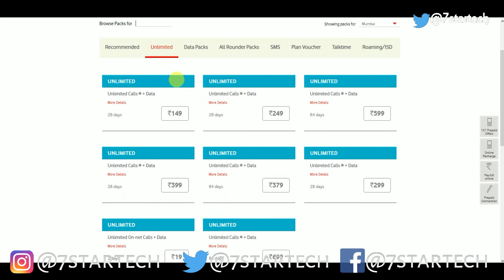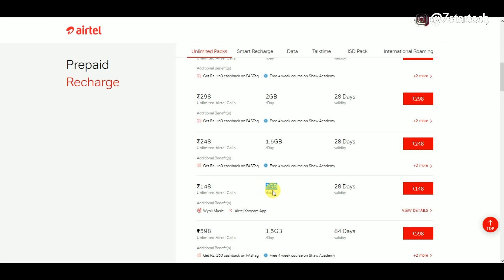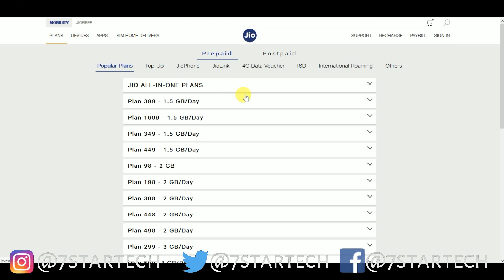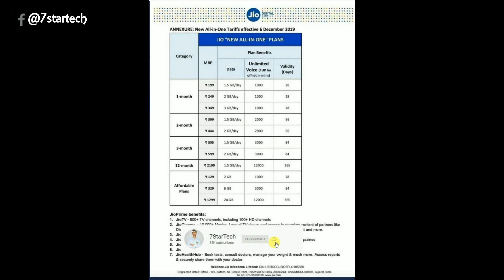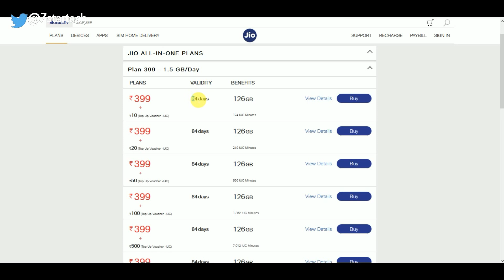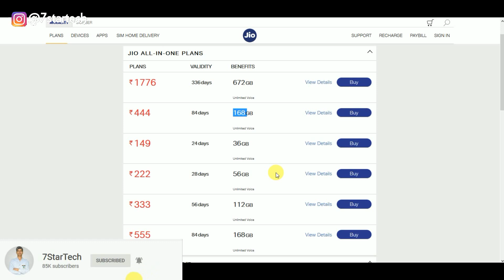New Recharge Plan ₹349 For 84 Days Unlimited - Airtel, Vodafone, IDEA, Jio Plans - 7startech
In this video I show you About New Recharge Plan ₹349 For 84 Days Unlimited - Airtel, Vodafone, IDEA, Jio Unlimited Plan - 7startech.

New Recharge Plan ₹349 For 84 Days Unlimited
New Recharge Plans of Airtel
New Recharge Plans of Vodafone
New Recharge Plans of Idea
New Recharge Plans of Jio
Airtel, Vodafone, IDEA, Jio, UNLIMITED Matlab ?